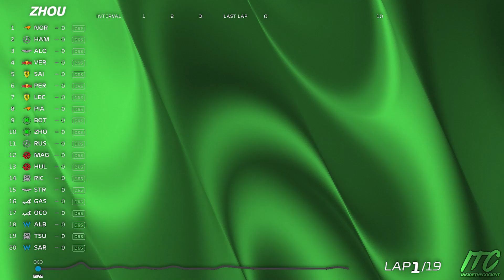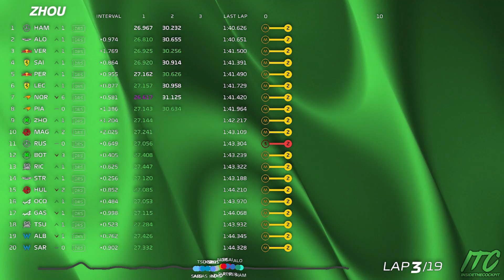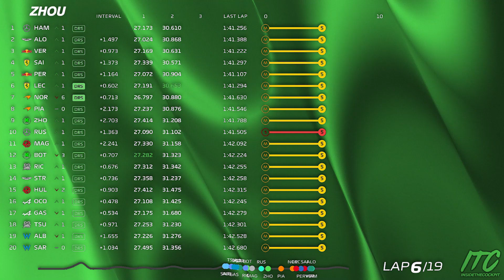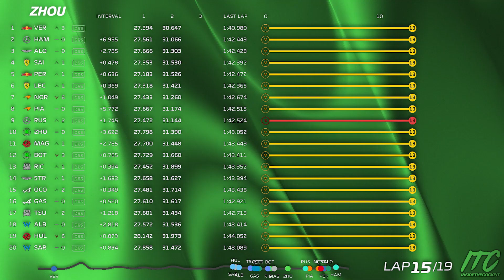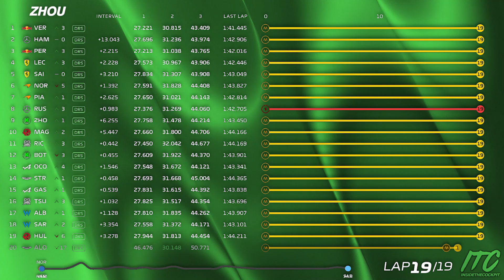Zhou Guanyu Full Sprint Team Radio | 2024 Chinese Grand Prix